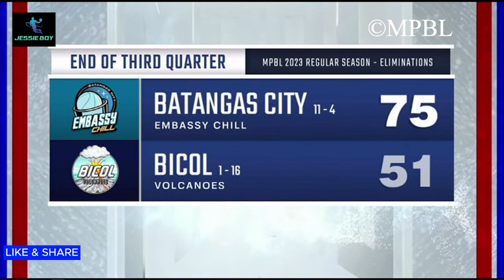BATANGAS CITY EMBASSY CHILL VS BICOL VOLCANOESS MPBL HIGHLIGHTS JULY 3, 2023R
BATANGAS CITY EMBASSY CHILL  VS BICOL VOLCANOESS
MPBL HIGHLIGHTS JULY 3, 2023
RUDY LINGGANAY BEST PLAYER OF THE GAME 🏀🏀🏀
CTTO:

CTTO:   @MPBLOfficial